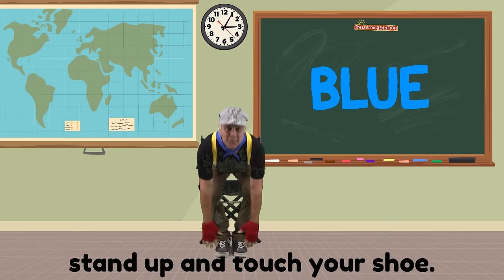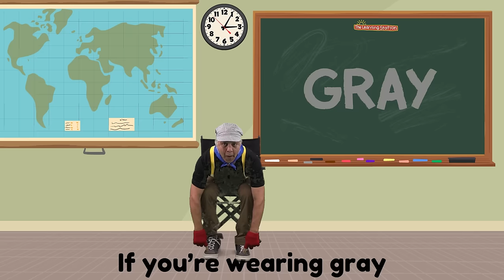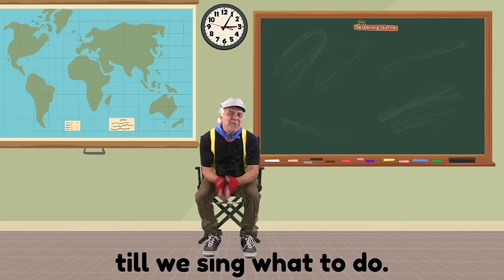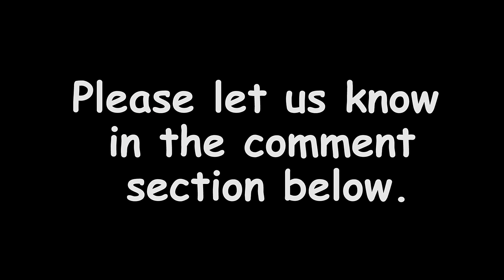Color Songs for Kids ♫ Learn Colors & Words ♫ If You’re Wearing Colors ♫ Action & Dance Kids Songs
Color Song for Kids: Let’s learn colors and color words with our popular action, movement and dance color song for kids!  Children, toddlers and preschoolers will learn colors with our action and dance video, “If You’re Wearing Colors.” Kids will learn to recognize colors and color words as play along with our action and dance color song for kids that makes learning fun. Our song about colors enhances word recognition, vocabulary, comprehension, memory and recall. Make learning colors fun for toddlers, preschoolers and kindergartners. “If You’re Wearing Colors” is also a great brain breaks action, dance song to make it easy and fun to take a quick energy break.  When children take a moment to sing, dance and move then they can return to their learning feeling happy, energized and renewed. Schools are realizing the significant values of brain breaks in the classroom. This brain breaks dance and color song for kids is perfect for toddlers, preschool, kindergarten, and physical education.
If You’re Wearing Colors
From the CD, Get Funky and Musical Fun
LYRICS:
(Learning Colors: Before starting the song have the children look at the color clothes they are wearing. Form a circle and start the color song. Follow the actions, movements and dances for each color.)
If you’re wearing red stand up and shake your head.
If you’re wearing green stand up and bow to the queen.
Chorus: Stand up no matter what color’s on you.
Now, sit down and clap till we sing what to do.
If you’re wearing yellow stand up and shake like Jell-O.
If you’re wearing black stand up and pat your back.

If you’re wearing blue stand up and touch your shoe.
If you’re wearing brown stand up and spin around.
If you’re wearing gray stand up and holler hey!
If you’re wearing white stand up and turn to the right.
If you’re wearing tan stand up and wave your hands.
If you’re wearing purple stand up and turn in a circle.
If you’re wearing pink stand up and wink, wink, wink.
If you’re wearing peach stand up and reach, reach, reach.

NEW action, dance and learning videos for kids are uploaded every Thursday
Our popular children’s color song, “If You’re Wearing Colors” from our award-winning CD, Get Funky and Musical Fun.